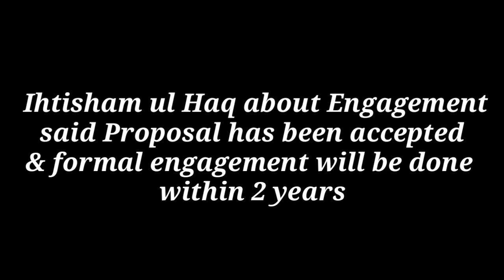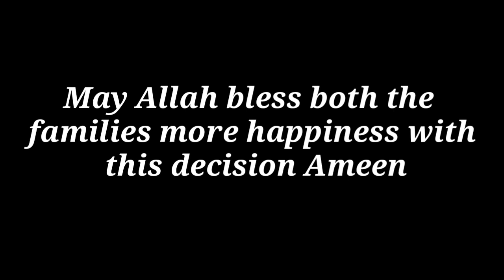Shaheen Afridi Engagement With Shahid Afridi's Daughter Ansha Afridi